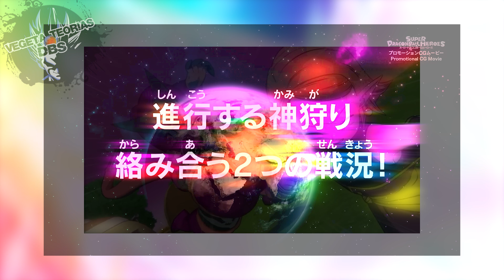Dragon Ball Heroes Capitulo 53 (COMPLETO) OZOTTO DEVORA A LOS KAIO-SHIN! GOKU Y VEGETA XENO VS BABY!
Dragon Ball Heroes Capitulo 52 Sub Español o Dragon Ball Heroes Episode 52 English Sub o Dragon Ball Heroes Episódio 52 legendado ya ha sido estrenado. Super Dragon Ball Heroes Meteor Mission Episode 2 revela la alianza de Goku Ultra Instinto, Vegeta Blue Evolution y Trunks Super Saiyan God vs Majin Ozotto, quien se transformó en Baby Vegeta de Dragon Ball GT. Por otra parte, recuerda que Dragon Ball Super Manga 100 se estrena pronto con la nueva saga de Dragon Ball Super.
CREDITO RIVERA ART '' Rivera_Artt ''
FUENTES DE INFORMACION:

MANGA OFICIAL DE DRAGON BALL SUPER CADA MES:
LINEAS DE TIEMPO:
00:00 Inicio del video
01:05 Anteriormente
01:14 Inicio del Capitulo 2 SDBH Meteor Mission
06:47 Análisis y Teorías
08:21 Fin del video